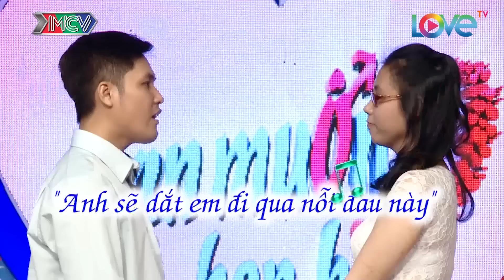Cô gái chưa thấy mặt bạn trai đã sờ mó "dưới bụng" anh chàng khiến Quyền Linh hoảng hốt 😅